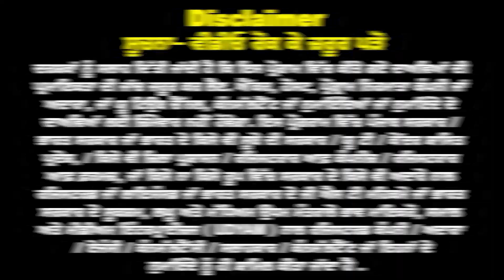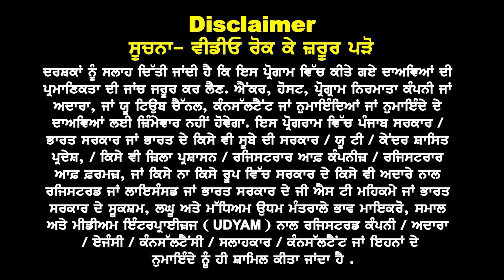Canada ਦਾ Alberta Provence ਕਿਉਂ ਕਰ ਰਿਹੈ Trending I ਆਹ Courses ਦੇ Alberta ਕਿਓਂ ਦੇ ਰਿਹਾ ਧੜਾਧੜ ਵੀਜ਼ੇ ?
Canada ਦਾ Alberta Provence ਕਿਉਂ ਕਰ ਰਿਹੈ Trending
ਆਹ Courses ਦੇ ਧੜਾਧੜ ਵੀਜ਼ੇ ਕਿਓਂ ?